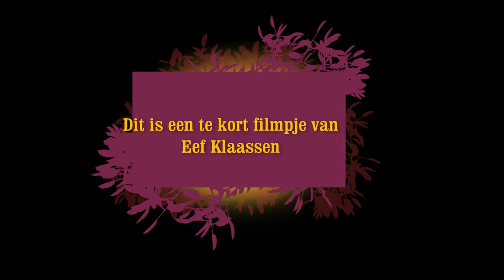Slot Loevestein aan de Waal. September 2023.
Een kort filmpje over Slot Loevestein en haar prachtige ligging aan de Waal.
De muziek is van Troubadour Lucas Florent.